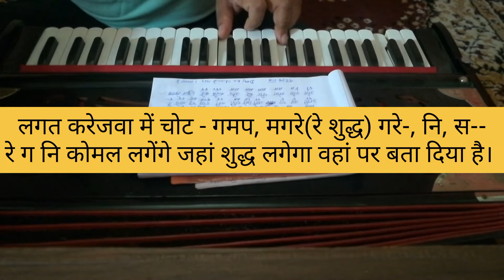#154 | Phool Gendva Na Maro (Rag Bhairavi) I Harmonium Tutorial with Notation I फुल गेन्दवा न मारो ।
Scale of this song - E Minor (3 white key note).
Tal - Kaharwa.
Harmonium Tutorial wit notation.
Tutorial by sk sharma.